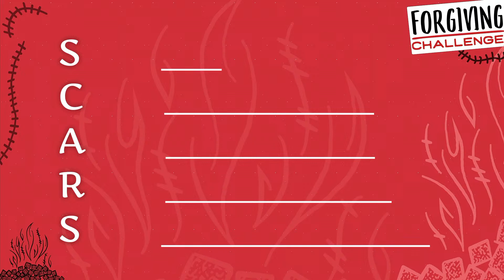S.C.A.R.S. - Forgiving Challenge - Rev Cris Escher Sermon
- Today we look back at the time when a resurrected Jesus burst into the disciples’ room. One of the surprising elements of the glorified body of Jesus was that scars remained on His hands. What does this weird detail say about God, and us, as we think about forgiveness and freedom?